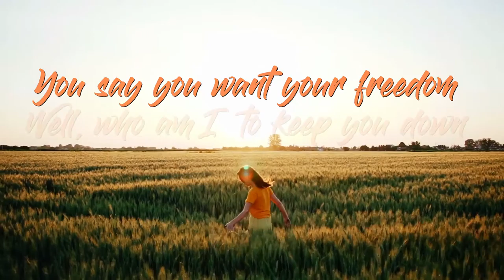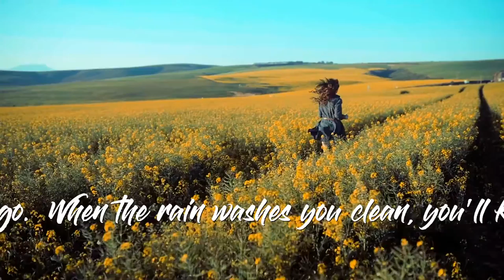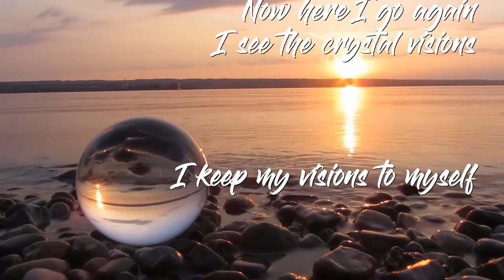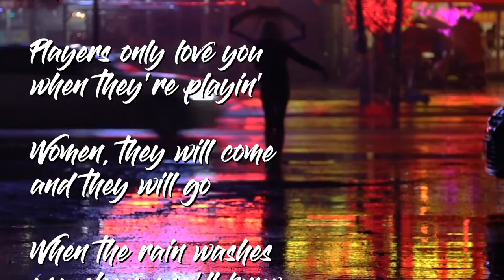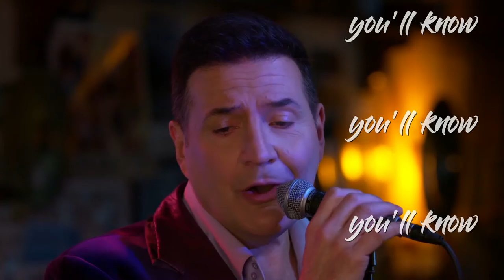Mark Janicello - "Dreams"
When I was a young boy in Burlington, North Carolina, my neighbor  introduced me to a group called Fleetwood Mac and their extraordinary lead singer/writer, the great Stevie Nicks. I fell in love with Stevie, her voice, and her writing. One of my very favorite Stevie Nicks songs is "Dreams" from the album "Rumors."

On my CD "Butterfly," I finally got to record a lot of my very, very favorite ballads, and of course "Dreams" was at the top of my "wish list." This is not the kind of song or the kind of singing I normally do, and that's why I love this recording so much. I hope you enjoy it as well! Mark